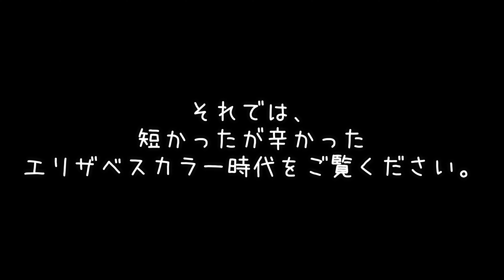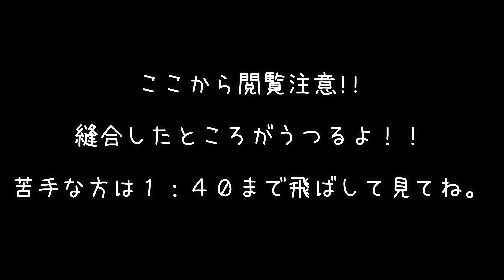エリザベスカラーのストレスを振り返る大型犬【閲覧注意あり】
エリザベスカラーから術後服に至るまでの苦悩っぷりはこちらでご覧になれます！